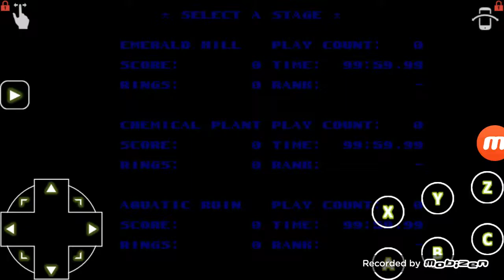Knuckles' Emerald Hunt Music- Aquatic Ruin Alternative BGM 8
Better than the jp version by miles.
Original Song- Sonic CD Tidal Tempest Good future US